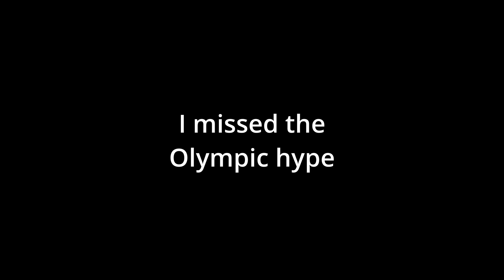A Party In London Like It's 2012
I may be a few weeks late from the Olympic craze, but better late than never.

I always enjoyed the 2012 Mario and Sonic Olympic Games and wanted to do a highlight of the London Party Mode. Had a blast with it as a kid.